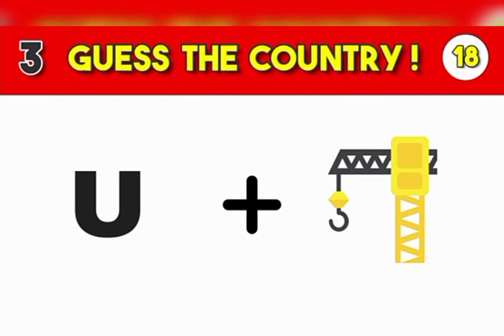guess the country challenge best challenge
this video is made for entertainment with farwa